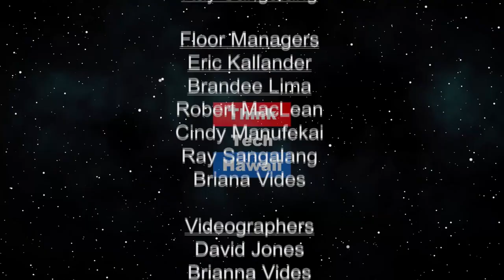Hawaiian Nationalism (Talk Story with John Waihee)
..Equality for All.  The former governor and his guest Poka will discuss Hawaiian Nationalism and what should or should not be done for people who want to live in Hawaii but not necessarily be a citizen of the US.

The host for this episode is John Waihee.  The guest for this episode is Poka Laenui.